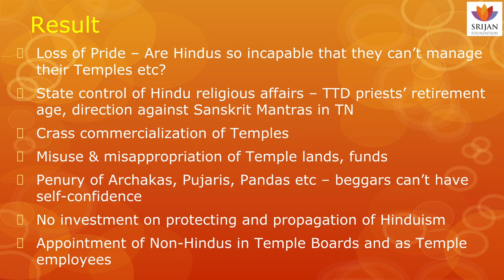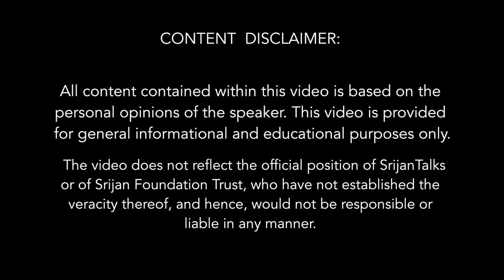What Are The Results of State Control of Hindu Religious Affairs | Hariprasad N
In this very important talk, Hariprasad N highlights the need to amend Articles 26 to 30 of the Indian Constitution if Hindu community wants to thrive as a Dharmic society.

He also highlights that the subsections of these Acts are misinterpreted and it’s only the Hindu religion that suffers the most because of these Acts.

Our temples are controlled by the govt but religious institutions of other faiths are allowed to operate freely under the same constitution, because they are ‘minority’ religions in India.

To restore the sense of pride among the Hindu society, Hariprasad suggests that the community should have control over schools, temples and family and that can happen only when legislature agrees to amend Articles 26-30 of the Constitution.

The talk is an eye-opener in the sense that the common Hindu is not even aware that he’s being discriminated by the same Constitution, upon which he has reposed his faith to get justice and equality.

About Speaker: -

Hariprasad N is based out of Bangalore, and works in the Software Industry, mainly in the Cloud Computing and Virtualization domains. An alumnus of IIM Bengaluru, Hari has special interests in the areas of Spirituality, Politics and Constitutional Law.

He blogs regularly on topics related to need for uniformity of law in India. Hari tweets as @pranasutra on Twitter.